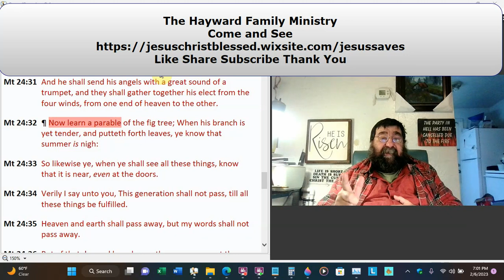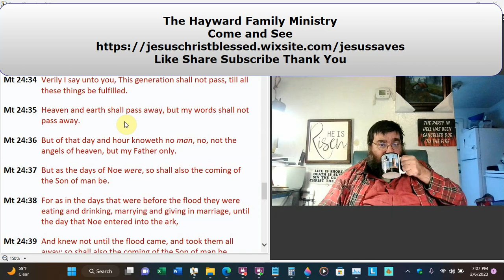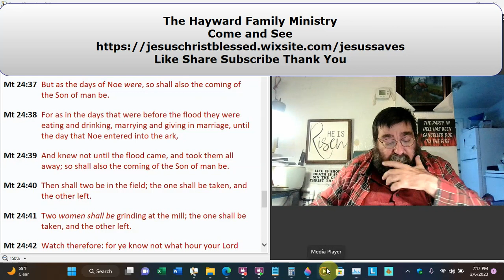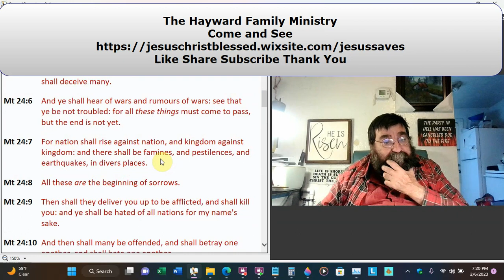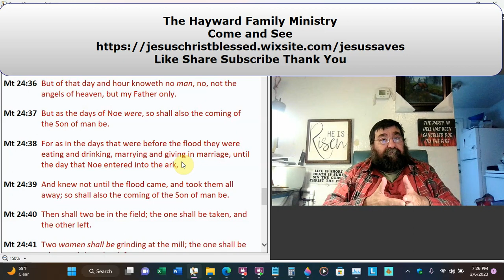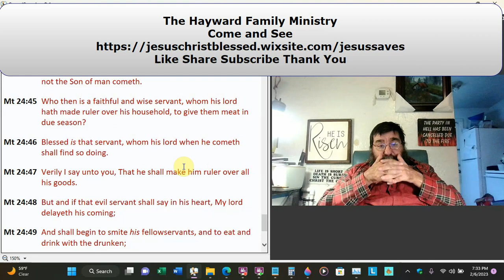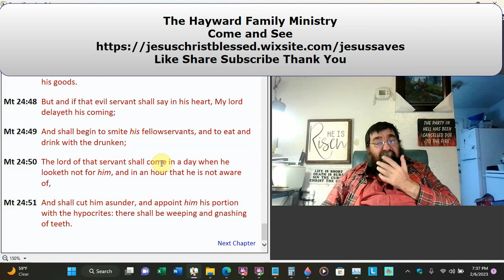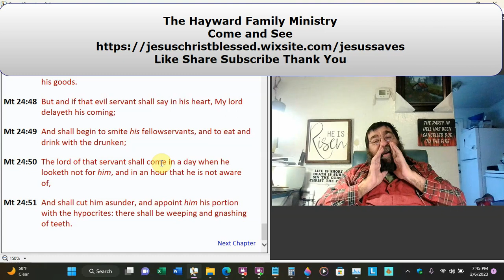The Coming of The Son of Man Matthew 24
The indicators of his impending judgment include the fact that we must keep watch like good servants and prepare for our master's arrival at any time because the day and hour are unknown.